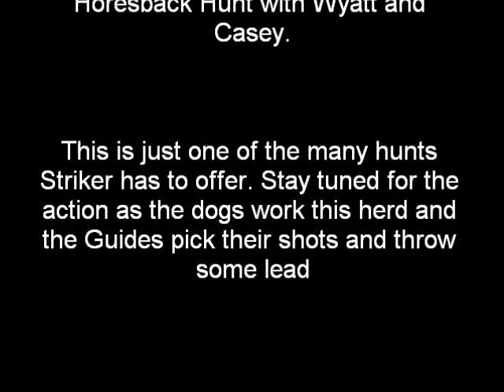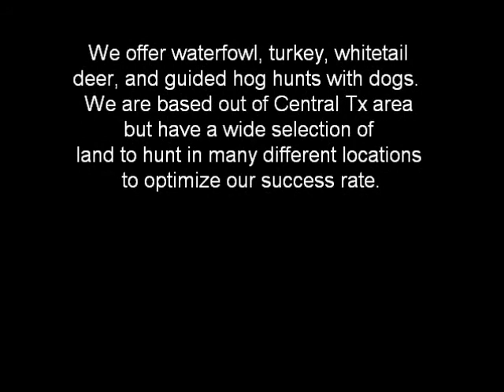Striker Outfitters Bay and Shoot Hunt with Dogs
Striker Outfitters provides a quality Hog Hunting Experience unlike any other.